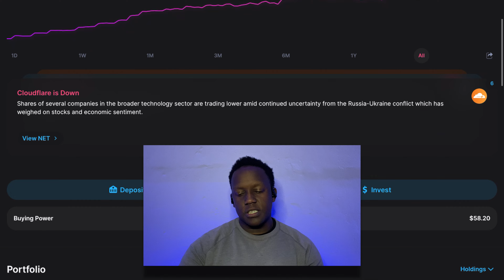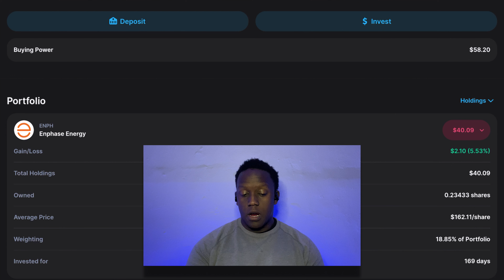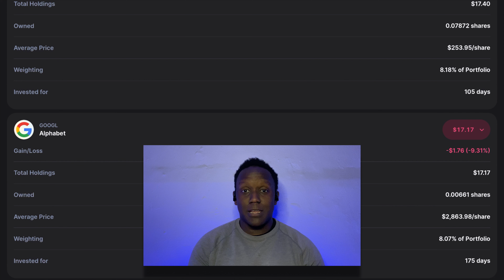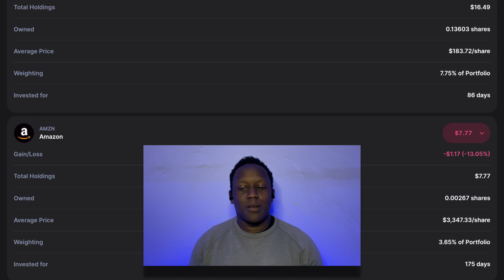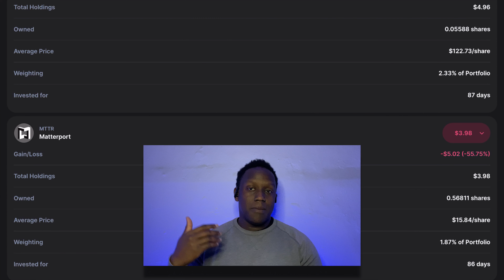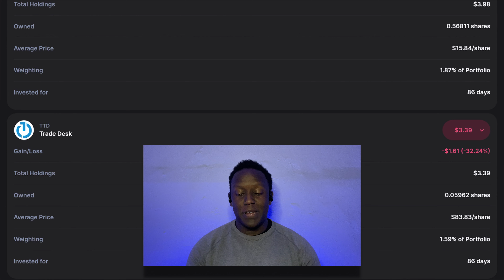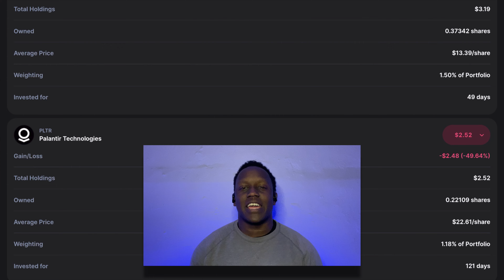Portfolio Update | CPI Inflation Worsens and Biden's Crypto Executive Order (Mar. 14, 2022)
Here's a video discussing an update on the public stock portfolio including an update on earnings results this week, the CPI print we got this week, US ban on Russian oil and President Biden's executive order for crypto regulations. I hope you enjoy and that this video provides you value!

Jonathan’s Favorite Book’s 📚:
Think and Grow Rich:
How to Win Friends and Influence People:
Unlock it:
Rich Dad, Poor Dad:
F. U. Money:
Your Money or Your Life:
The 4-hour Work Week:

The content of this video is accurate as of this posting date. Some of the offers mentioned may no longer be available.